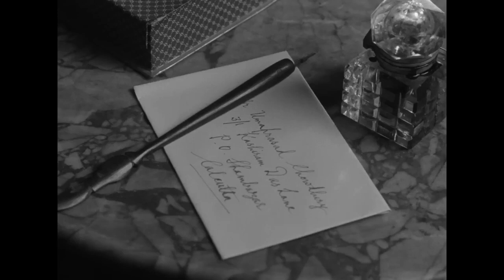Devi 1960 FULL MOVIE SOUMITRA CHATERJEE SHARMILA TAGORE SATYAJIT RAY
Title: Devi (1960) - A Captivating Masterpiece by Satyajit Ray

Description:
In today's video, we explore "Devi," a timeless cinematic gem directed by the legendary filmmaker Satyajit Ray. Released in 1960, this Bengali-language film takes us on a thought-provoking journey that delves into the depths of faith, superstition, and the power of belief.

"Devi" tells the story of Doyamoyee (played by Sharmila Tagore), a young woman married into a wealthy aristocratic family in rural Bengal. Following a seemingly miraculous incident, she becomes revered as a reincarnation of the goddess Kali by her devout father-in-law, Kalikinkar (played by Chhabi Biswas). As the community's devotion intensifies, conflicts arise within the family, and the delicate line between reality and illusion blurs.

Satyajit Ray's masterful direction and storytelling skillfully navigate the complex themes of religious fervor, patriarchy, and the consequences of blind faith. His nuanced exploration of the characters' psyches offers a profound insight into the human condition and the impact of societal pressures.

"Devi" showcases Ray's exceptional ability to create a visually stunning and emotionally charged cinematic experience. The black-and-white cinematography, combined with Ray's meticulous attention to detail, brings forth a mesmerizing atmosphere that envelops the audience.

The film's performances are outstanding, with Sharmila Tagore delivering a captivating portrayal of Doyamoyee, capturing both her vulnerability and her gradual transformation into the deity. Chhabi Biswas's portrayal of the conflicted and authoritative father-in-law is equally powerful, leaving a lasting impression.

"Devi" remains an important film in Satyajit Ray's illustrious filmography, highlighting his signature blend of social realism and humanistic storytelling. It garnered international acclaim, solidifying Ray's reputation as one of the greatest filmmakers of all time.

Join us on this cinematic journey as we delve into the profound themes and captivating visuals of "Devi." Don't miss the opportunity to explore this timeless masterpiece that continues to inspire and provoke discussions even decades after its release.

1.
2.
3.
4.
5.
6.
7.
8.
9.
10.
11.
12.
13.
14.
15.

1. Devi movie analysis
2. Satyajit Ray films
3. Bengali cinema classics
4. Indian film history
5. Cinematic storytelling
6. Religious films
7. Superstition in movies
8. Power of belief in cinema
9. Satyajit Ray's directorial style
10. Social issues in Devi
11. Patriarchy in Devi
12. Impact of blind faith in society
13. Sharmila Tagore performances
14. Chhabi Biswas memorable roles
15. Influential Indian filmmakers
16. Cinematography in Devi
17. Psychological depth in Devi
18. Human emotions in Ray's films
19. Indian art cinema
20. Iconic black-and-white films
21. Bengali cultural heritage in cinema
22. Feminism in Devi
23. Symbolism in Devi
24. Film analysis and criticism
25. Film aesthetics in Devi
26. Emotional impact of Devi
27. Historical context of Devi
28. Relevance of Devi in contemporary society
29. Classic films that inspire discussions
30. Rediscovering Satyajit Ray's masterpieces